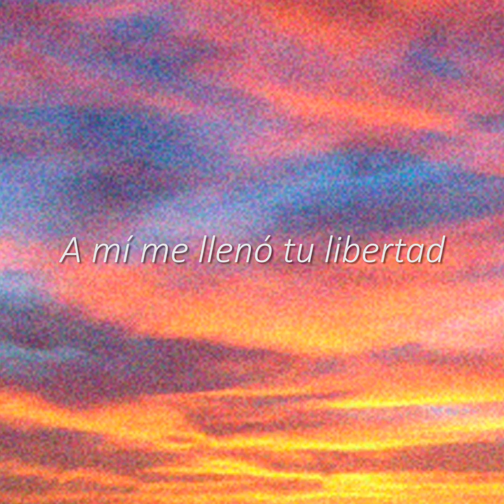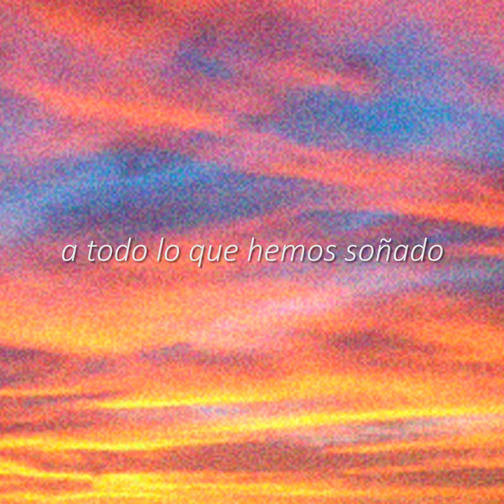Alaíde - "Atardecer" (Lyric Video)